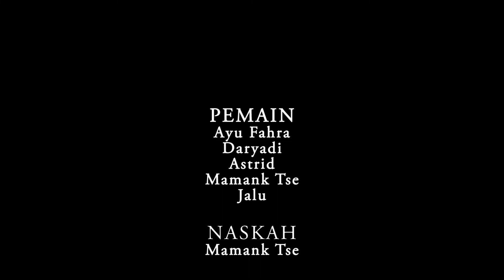AGAMA JADI TOPENG SUMBANGAN | KOMEDI JAWA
Timbrung yang terhimpit masalah ekonomi memutar otak bagaimana caranya agar ia dapat tetap survive di kondisi seperti ini. Ia curhat dengan Lik Dar, yang ternyata juga mengalami masalah serupa. Maka mereka berencana membuat kotak sumbangan, dan uangnya akan dibagi dua.
Penasaran? Langsung tonton aja!